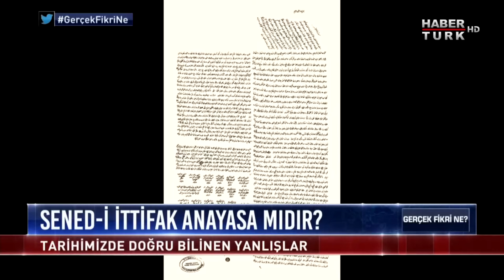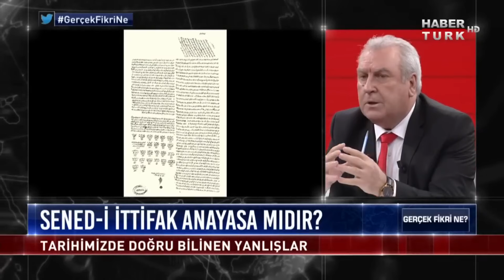"Mimar Sinan'ın Mihrimah Sultan'a Aşık Olduğu İddiası Uydurmadır. Baltacı-Katerina İddiası Yalandır"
Sened-i İttifak Bir Anayasa Mıdır?

Gerçek Fikri Ne'de Eren Eğilmez sordu, Doç.Dr. Emrah Safa Gürkan, Dr. Erol Mütercimler, Prof.Dr.Vahdettin Engin ve Doç.Dr. Kahraman Şakul yanıtladı.

➤ Dünya Tarihi
➤ Osmanlı Tarihi
➤ Cumhuriyet Tarihi
➤ Bilim Tarihi